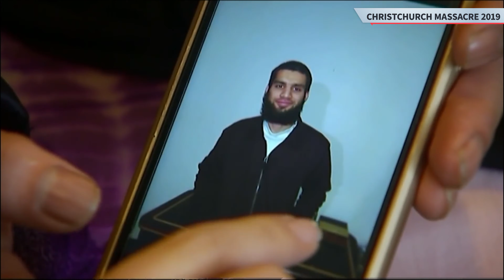Islamophobia Doco Trailer 4K